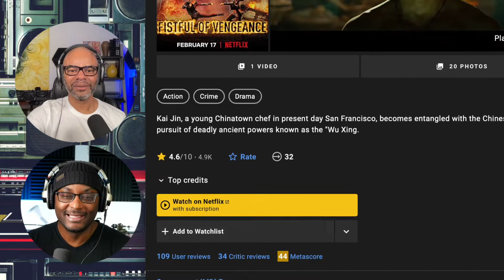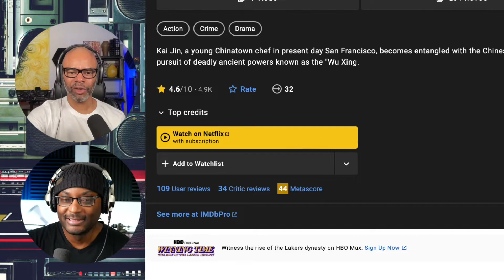Fistful of Vengeance Movie Review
Fistful of Vengeance, a Netflix Original Movie, reviewed by Basil Barrington & DJ Keo.

Follow the Behind The Groove Podcast on Twitter @thebtgpodcast.